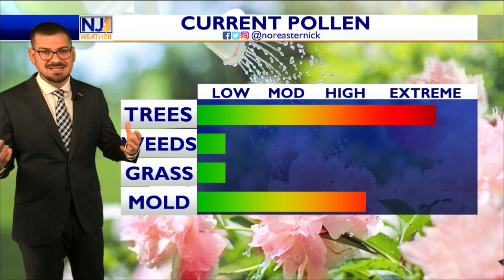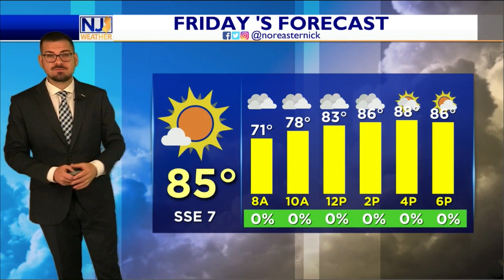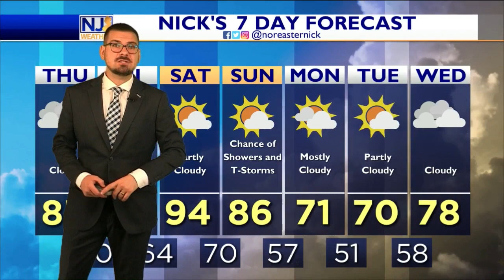Wednesday Afternoon Forecast May 18th, 2022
Who's ready for some BIG TIME heat? It's gonna be like a shock to the system after spending MOST of the Spring well below normal...some could see real feel temps close to 100 on Saturday. Let's talk about it, here!